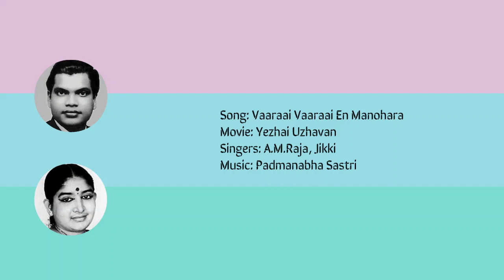Vaaraai Vaaraai En Manohara - A.M.Raja, Jikki